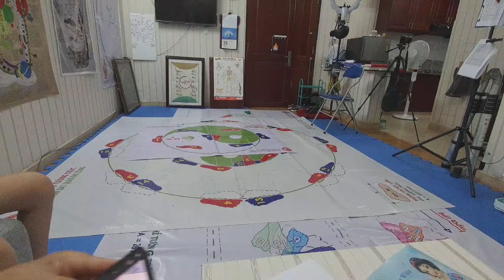chữa bệnh bé anh_1